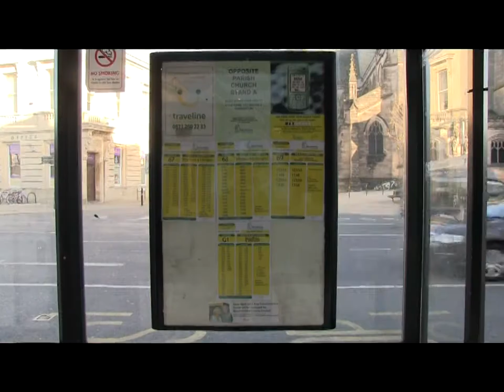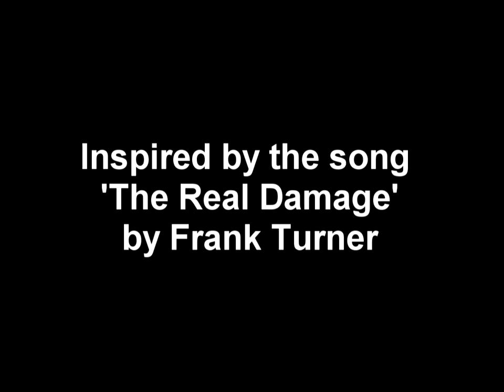The Real Damage (Short Film)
This is my short film for my college course.